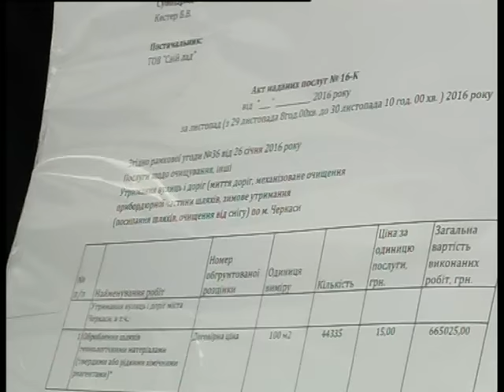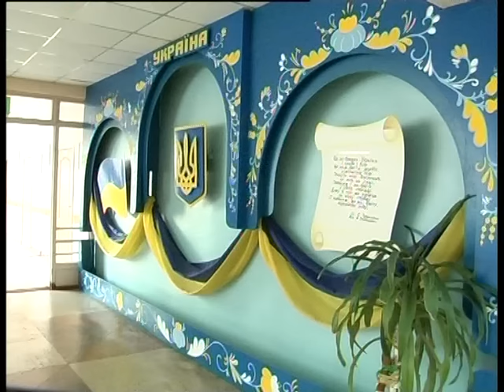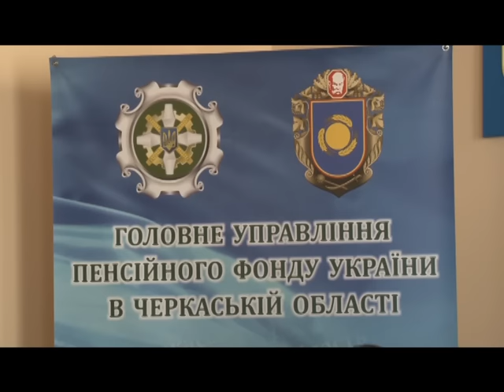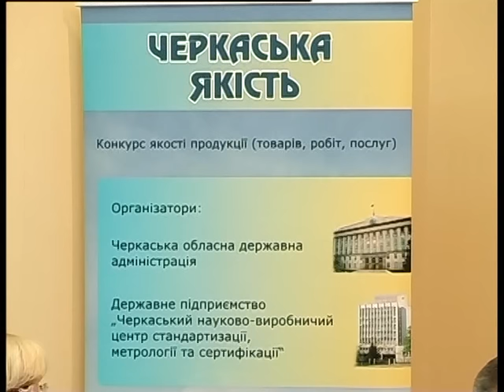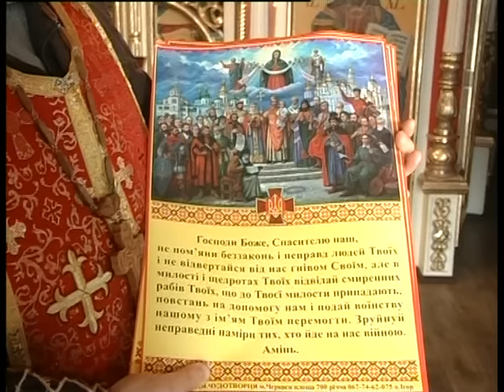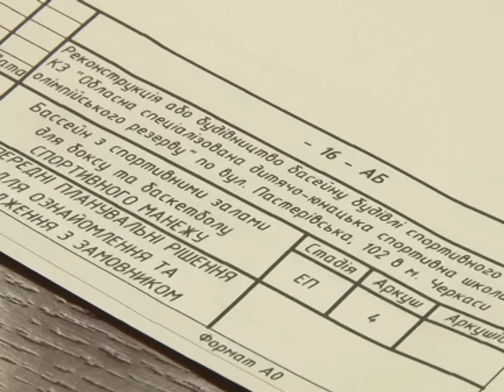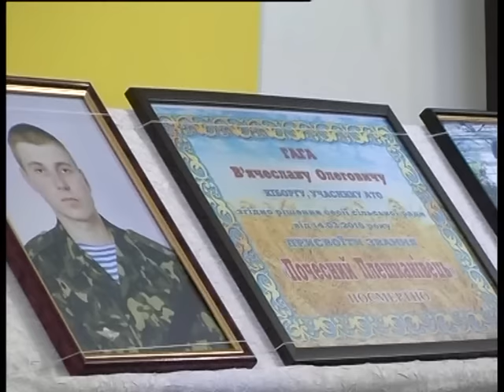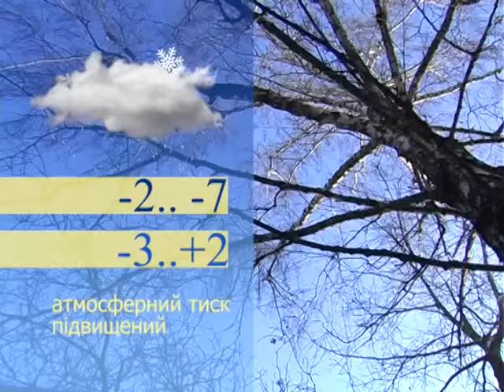ЧСН 19 00 на 30 11 16